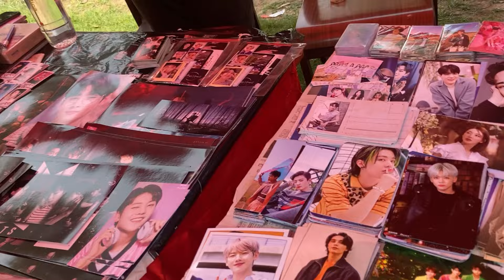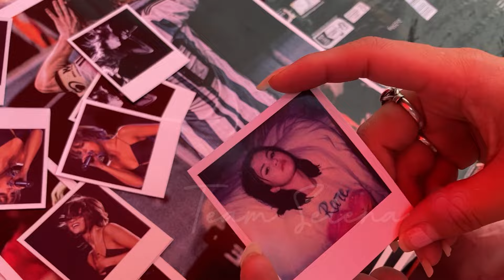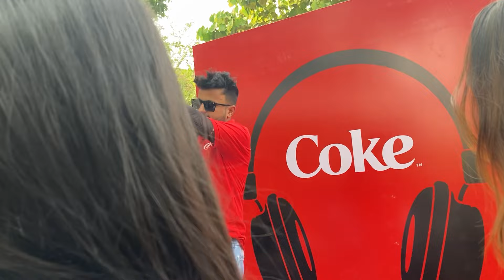Neeti Mohan live concert 🎤/Miranda college fest 2023/ Delhi university/Ladakhi vlogger